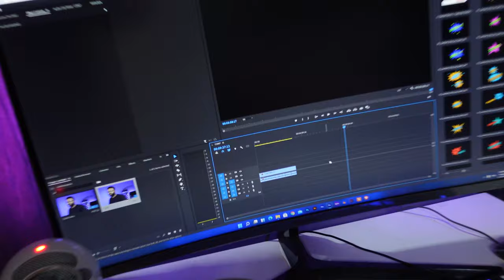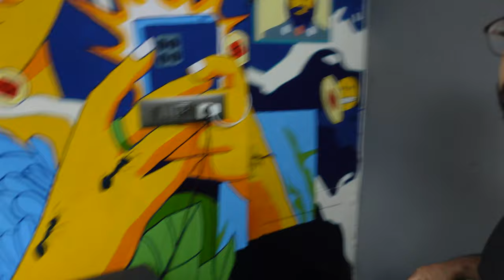My Studio Setup & Lighting - എന്റെ സ്റ്റുഡിയോ സെറ്റപ്പ്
Unedited -  studio tour of mine